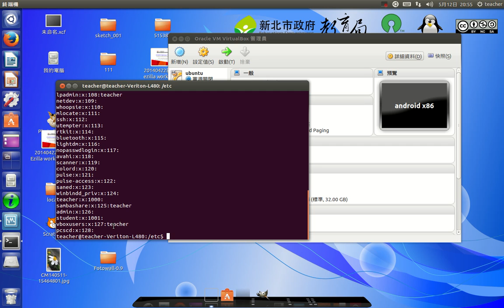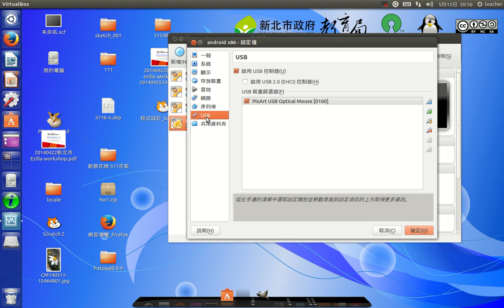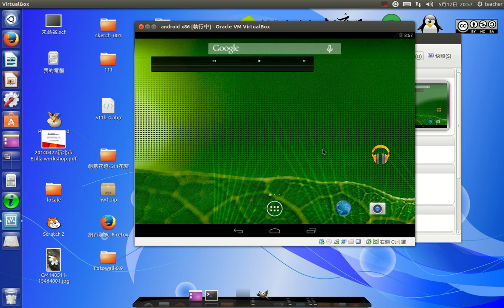ntpcU run android x86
在esteaU下使用virtualbox執行android x86